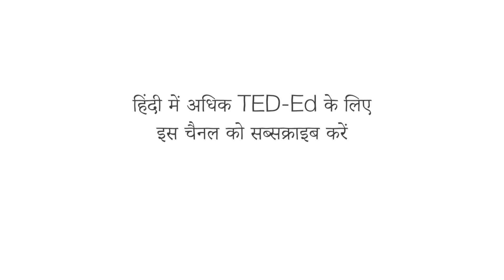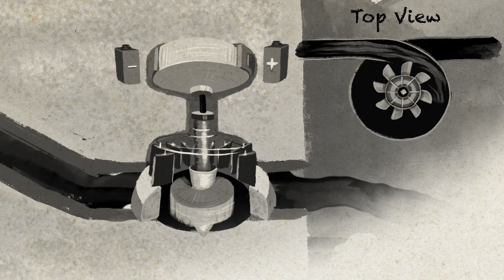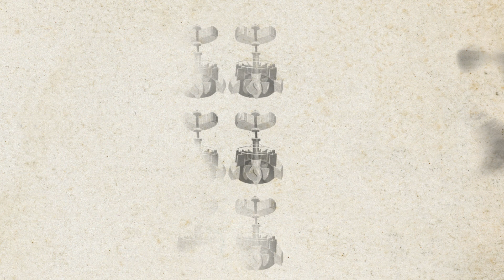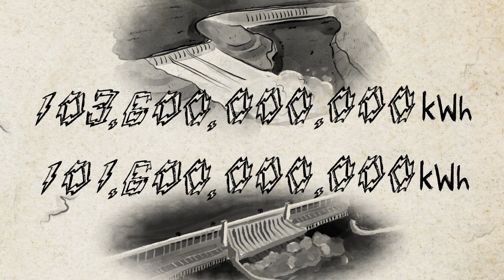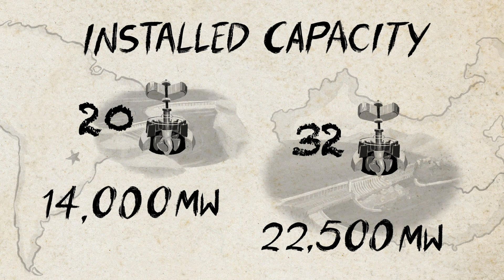दुनिया के सबसे बड़े (और सबसे विवादास्पद) पावर प्लांट का निर्माण - एलेक्स जेंडरलर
2018 में एक एकल बिजली संयंत्र ने दुनिया के सबसे बड़े कोयला-संचालित और गैस-संचालित संयंत्रों से ज़्यादा ऊर्जा उत्पादन किया। चीन का थ्री गॉर्जेस बांध बहते पानी पर निर्भर है, और पृथ्वी पर किसी भी अन्य बिजली संयंत्र की तुलना में अधिक ऊर्जा उत्पादन करने में सक्षम है। तो क्या थ्री गॉर्जेस को इतनी सारी शक्ति उत्पन्न करने की अनुमति देता है? और सबसे पहले हाइड्रोइलेक्ट्रिक संयंत्र कैसे काम करते हैं? एलेक्स जेंडरलर इसकी पड़ताल करते हैं।

सबक Alex Gendler द्वारा,  Franz Palomares  द्वारा निर्देशित।